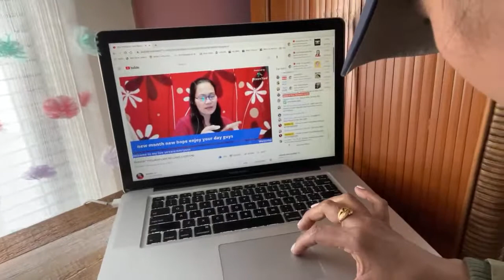FIRST DRIVING OF THIS YEAR !1956 AC Ace!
Let’s go with us guys to enjoy the views!